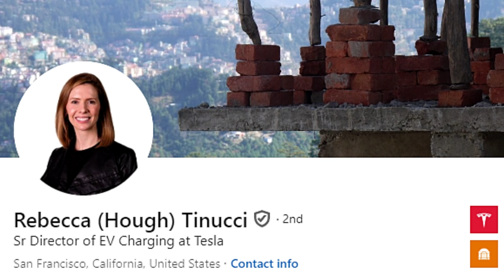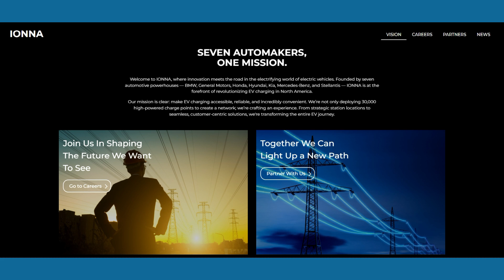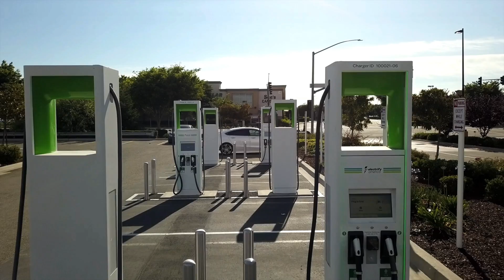Tesla Rocks The EV Industry By Firing 500+ From Its EV Charging Division - What Is Elon Thinking?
I examine the recent Tesla news in which Elon Musk fired over 500 employees from his EV charging division. This move will likely affect everyone in the industry and can potentially disrupt the transition to the NACS connector.

Need a Tesla Supercharger (NACS) adapter?
Use my "STATEOFCHARGE" coupon to save on an A2Z NACS adapter